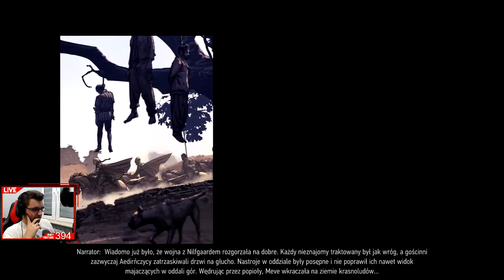Oblężenie Aldersbergu | 18 | Wojna Krwi Wiedźmińskie Opowieści ( Zagrajmy w / Gameplay PL )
🐺  Witam cię na kanale, zapraszam do wspólnej zabawy 🐺

PL HD 2018